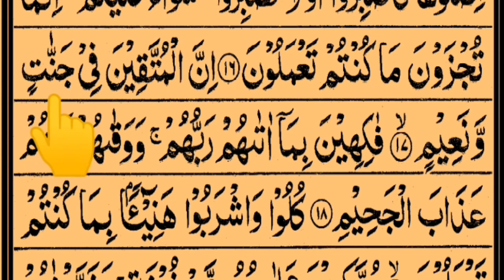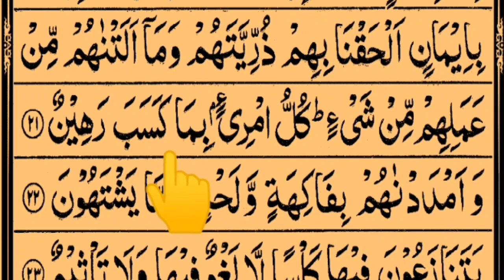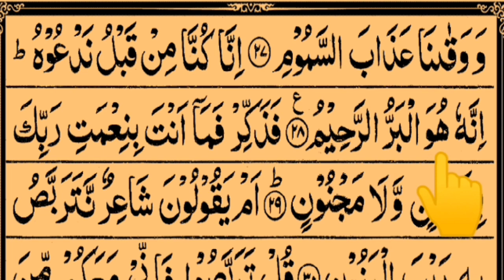Surah At-Toor 1st Ruku | Surah Toor Lesson 1 In Beautiful Voice | Tajweed Ul Quran Academy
In this video I Recite Surah At-Toor 1st Ruku | Surah Toor Lesson 1 In Beautiful Voice with Arabic Text HD By @TajweedULQuranAcademy